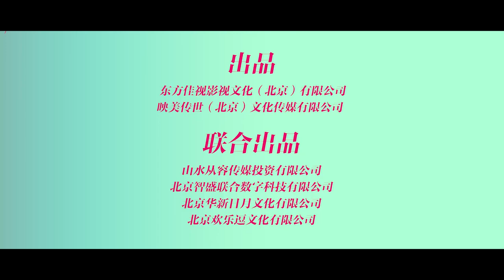My Drama Lover 超时空恋人, 2022 chinese romance series Official trailer